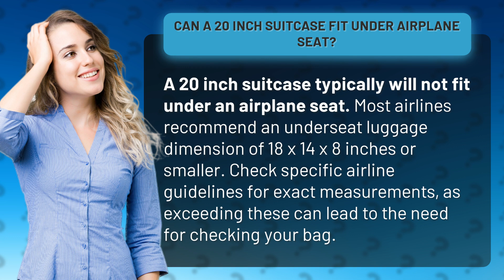Can a 20 inch suitcase fit under airplane seat?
Can a 20 inch suitcase fit under airplane seat? | Airline luggage guidelines • Airplane seat size • Discover if a 20 inch suitcase can fit under an airplane seat with airline luggage guidelines. Avoid the hassle of checking your bag by knowing the recommended underseat dimensions.